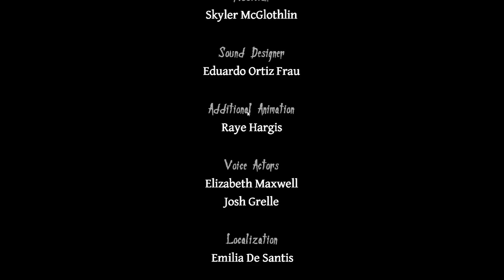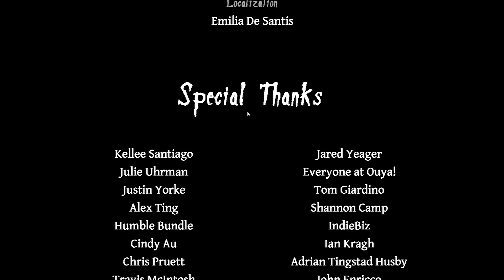Neverending Nightmares - Destroyed Dreams Ending (#5)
Kim unlocks the Destroyed Dreams ending in Neverending Nightmares...and it's a lot darker than before!

GORE WARNING: 1 minute in, lasts for 5 seconds.